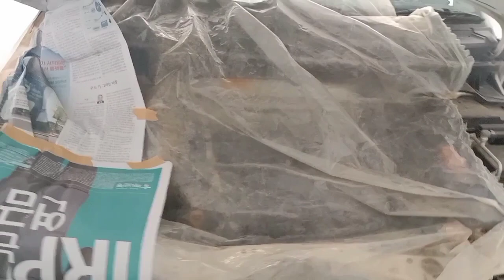Car painting/Technical skill/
cer denting#denting#technical#automotive#motor